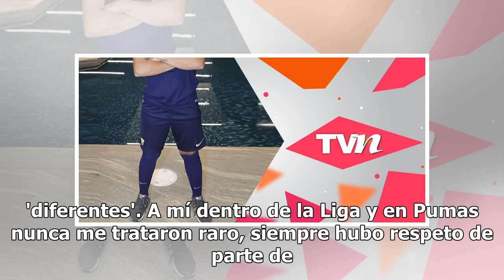Futbolista grita a los cuatro vientos sus preferencias sexuales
Sin prejuicios o tabúes, Kenya Caballero, exjugadora de Pumas y hoy seleccionada mexicana de playa, platicó de manera muy honesta con ¡Pásala!, sobre cómo maneja su homosexualidad, la cual ha externado en redes sociales, siendo la única futbolista azteca hasta el momento en declararse abiertamente l...